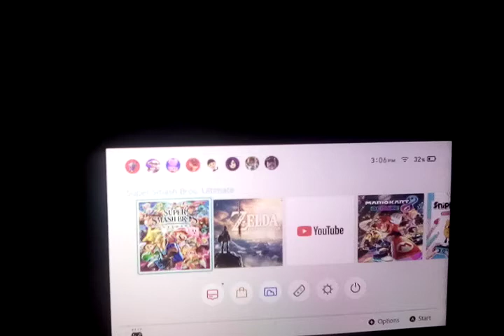Smash Ultimate 2:Bowser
...uhhhhhhhhhh